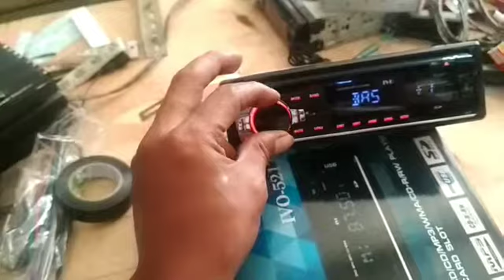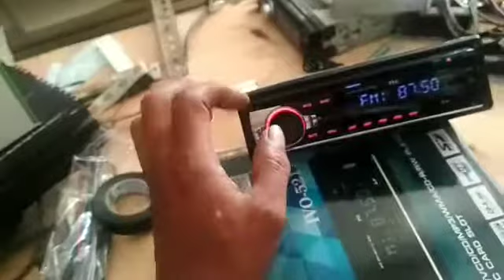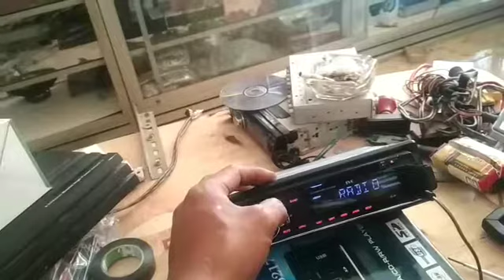Cara Memasang DVD Mobil yang Benar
Bahasan kali ini mengupas tentang cara memasang dan instalasi dvd pada mobil.
Mulai skema wiring dan sedikit ulasan operasionalnya.

Ikuti video2 selanjutnya yg membahas seputar audio mobil dan otomotiv